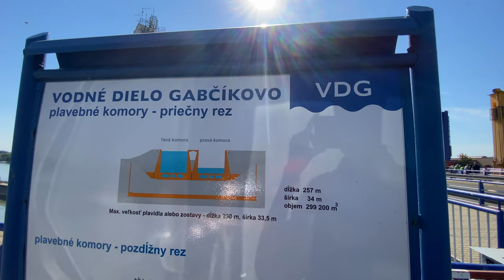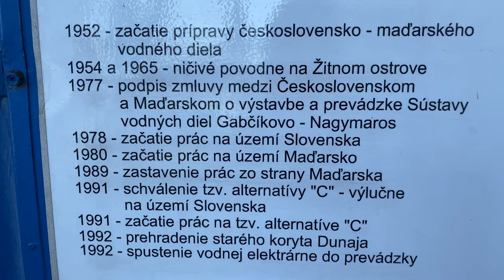Takto vypadá slovensko-maďarské vodní dílo Gabčíkovo Nagymaros!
Takže v dnešním videu se společně vydáme do termálek v Dunajské Stredě a potom se podíváme na vodní dílo Gabčíkovo.

CHAPTERS
00:00 Příjezd do Dunajské stredy
00:24 Ubytování Vila Ephélia
03:00 Thermalpark Dunajská streda
03:15 Příjezd do Gabčíkovo
08:58 Závěr

✘EQUIPMENT USED✘
• iPhone 11